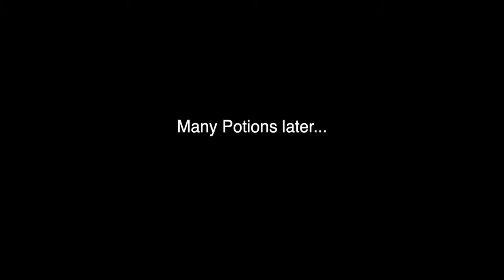Minecraft Custom Map - Saw Part 2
Larry Spirit and Ozziecookie continue their adventures to catch jigsaw